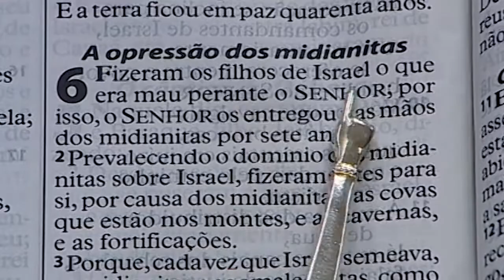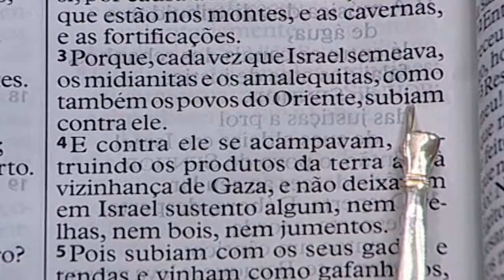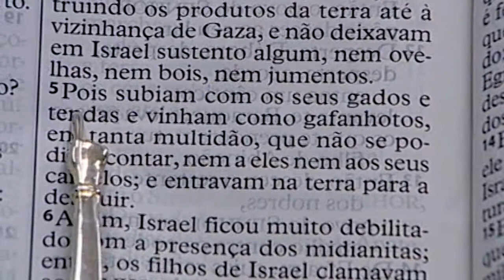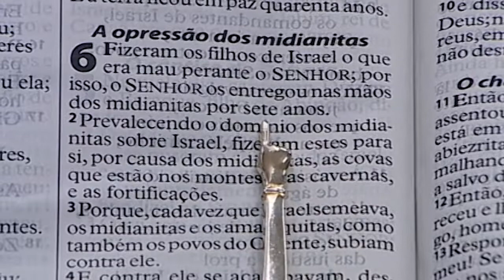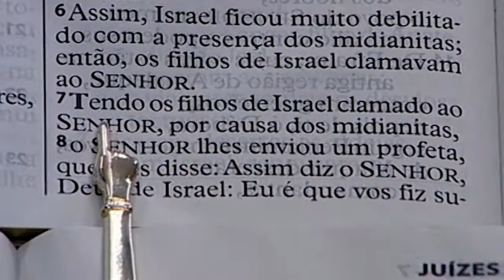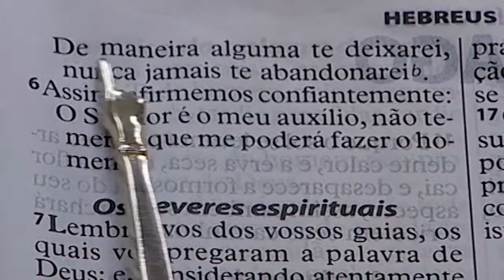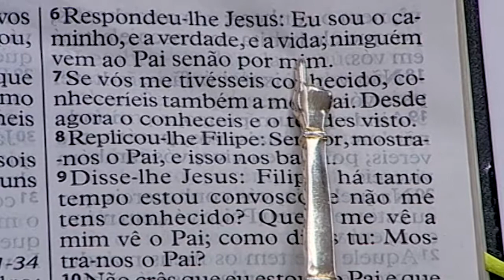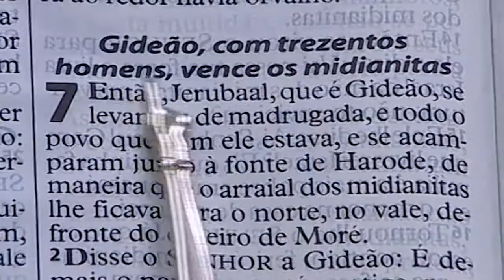[Palavra - BP JORGE (BRAS QUI 07.09.2017)